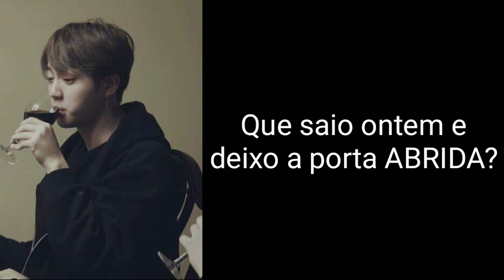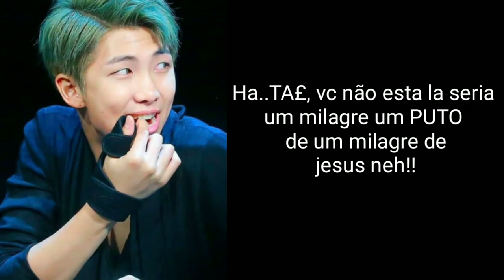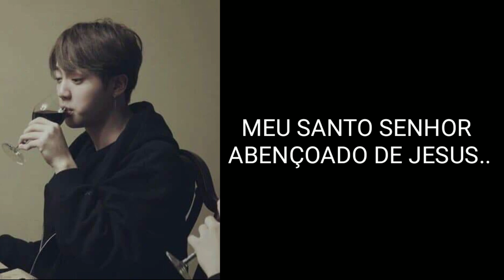[LIGAÇÃO] BTS E SUAS CRIAS EM: A TRETA + O PRATO DE PORCELANA DO JIN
Vídeo novo irraaaa ❤️❤️